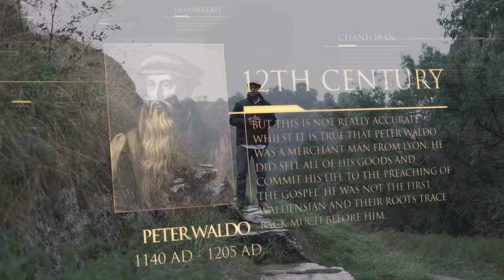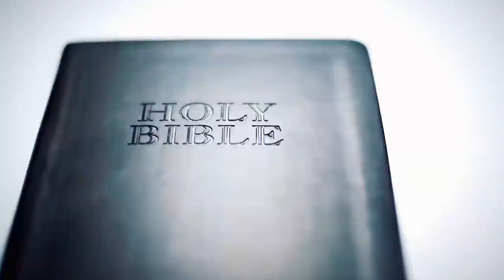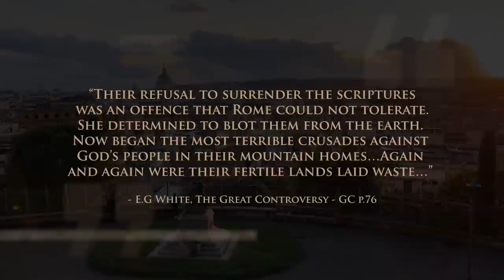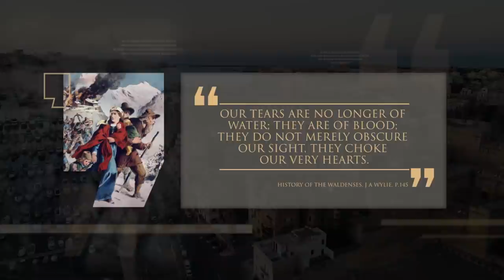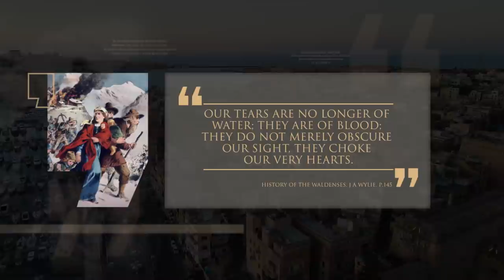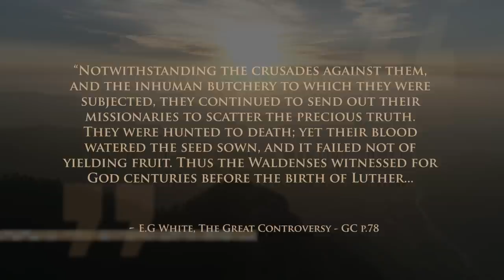Waldensian | Lineage Journey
How do we remain focussed and committed when we are faced with obstacles and the storms of life? The Waldensians were a people who faced terrible hardship over centuries and yet their faith stayed resolute and their mission still progressed. Their faithfulness and fidelity is an encouragement to us today when faced with the challenges that life brings our way.